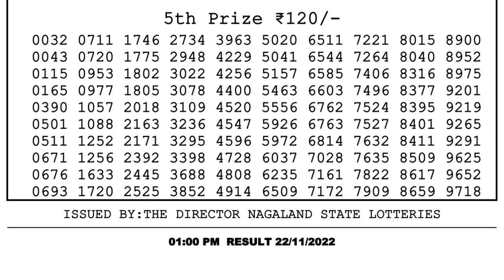Dear Lottery Sambad 1pm today 22.11.22 Nagaland State Lottery Result